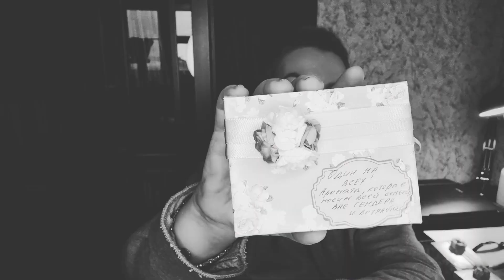Etat Libre d'Orange, Atelier Cologne, The House of Oud, Bois 1920 парфюмерный обзор ниша селектив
Как знакомиться с редкими или дорогими ароматами? Как не ошибиться в выборе?
Рассказываю про сервис "ДУШУ" и про последнюю коробочку с  интересными  и странными парфюмами.
парфюмы в этом видео:
Remarkable People Etat Libre d'Orange
She Was An Anomaly Etat Libre d'Orange
Silver Iris Atelier Cologne
Grape Pearls The House of Oud
Vetiver Ambrato Bois 1920

Мой инстаграм о моей жизни, путешествия и моих животных:
Буду рада вашим лайкам и комментариям, всегда приятно осознавать, что вам интересно меня слушать. Ваша София Парфзависимая

 нишевая парфюмерия селективная парфюмерия ниша

вода туалетная вода
парфюмерия люкс
мои парфюмы мои духи  женский парфюм
Лучший женский парфюм
 обзор парфюма
парфюмы
ароматы обзор аромата
мои ароматы
София Фурманова
нишевая парфюмерия что такое ниша
 обзор ароматов  новинки парфюмерии
мои любимые ароматы мои любимые парфюмы любимые духи неудачные покупки

топ ароматов  коллекция парфюмов
Топ 5
Топ 10
Топ 15
 моя коллекция парфюмов  новая коллекция
нишевый парфюм  нишевая парфюмерия  ниша и люкс
София парфзависимая
парфюмерный обзор нишевые ароматы  новинки ароматов
ароматы для женщин женские ароматы
новый аромат
парфюмерные дубли похожие парфюмы
парфюмерный тег  парфюмерный таг
парфюмерный tag парфюмерный тэг
отвечаю на вопросы ваши вопросы
мои парфюмы
 парфюмерный шкаф расхламление отдам парфюм
Коллаборация

 serge lutens комплиментарные ароматы perfume collection 2020 новые ароматы
 сислей герлен ароматы счастья
Ароматы хюгге
Моя болтология
Отливантошная
Пробирошная

 селективная парфюмерия итоги 2020 масс маркет лучшие ароматы
 слепой затест парфюма новогодние ароматы болтология jeremy fragrance шлейфовые ароматы обзор парфюмерии